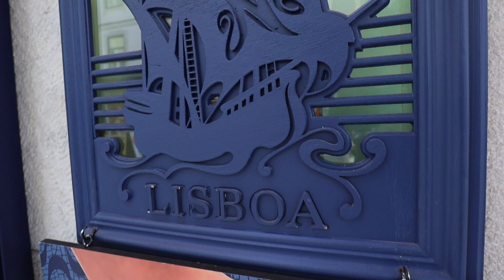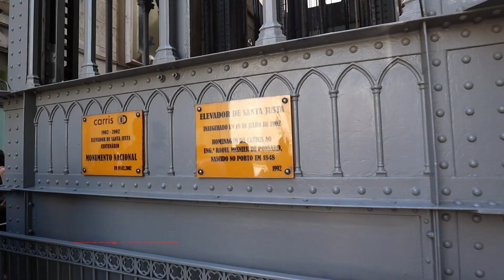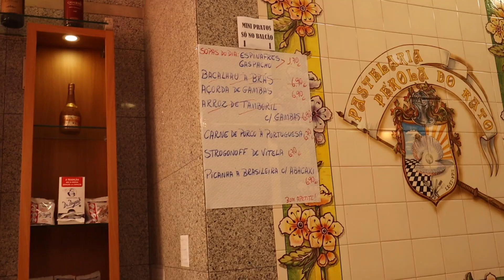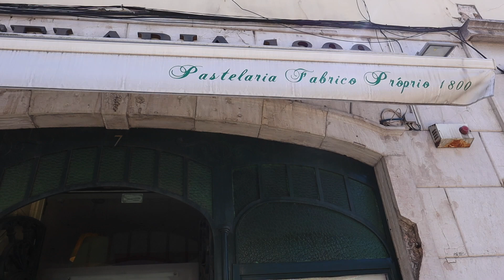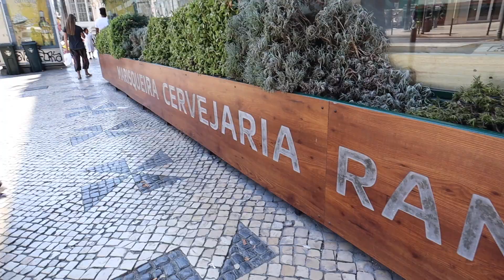WHY I LOVE VISITING LISBON - Cheap Portuguese Food Lunch Special! - Portugal Travel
EXPLORING LISBON PORTUGAL (AGAIN!) For the fourth time! Why do i keep coming back to Lisbon? Find out! Portuguese Food, Shopping and culture!

Jaycation returns to Lisboa for the fourth time to explore parts of the city he loves and parts of the city that he has never seen! Find out the best way to get to Lisbon's city center from the airport and discover some parts of Lisbon which Jaycation has never seen! We visit the Rato neighborhood for an amazing Portuguese Food Lunch Special! Jaycation is also joined by friends and fellow Travel Vloggers The Traveling Clatt and Steve Yalo! Join us for a fun and amazing time around LISBON!

Why do you love Lisbon? Planning to visit for the first time and have questions? LET ME KNOW!

*Places Visited*
A Cultura Do Hamburger
Perola do Rato
Buddha Sushi
The Independente Hostel and Suites

Twitter & IG: @JaycationTV
Snap: Jaydaheat

Jaycation is here to inspire, motivate and create a place where travelers or viewers can find inspiration for their own travels or to offer people a place where they can be on holiday and live vicariously on Jaycation!

Jaycation is also a Radio Host on Radio Filipino Amerika which focuses on Travel, Sports, Pop Culture and The Filipino Community along with being a TV Host with The Filipino Channel on the show K-World which focuses on Filipino Overseas Workers or OFWs and their lives in Barcelona!